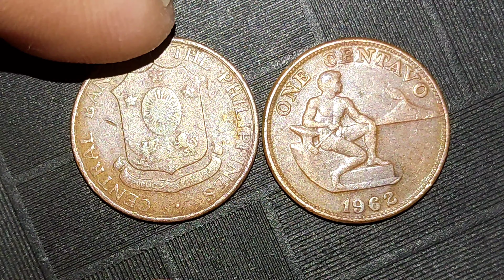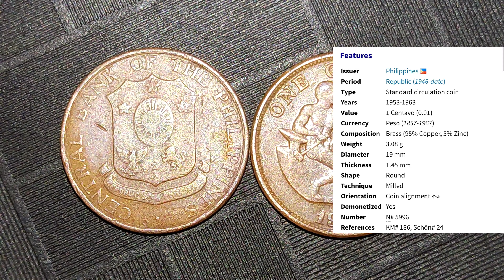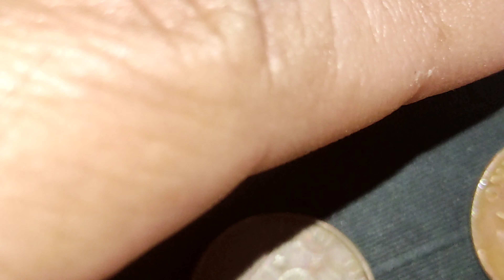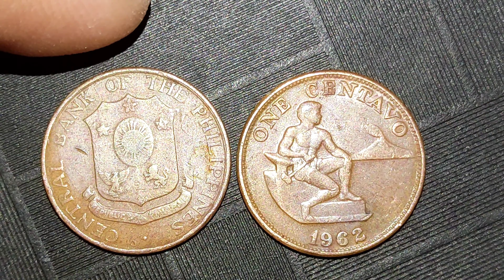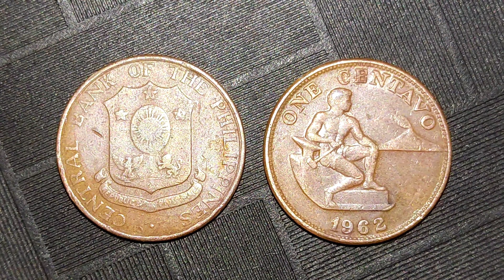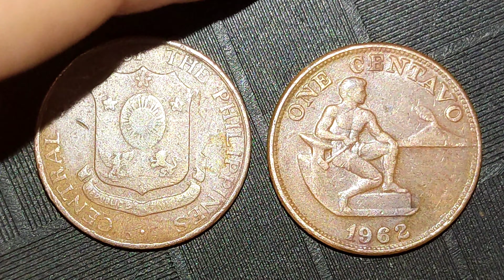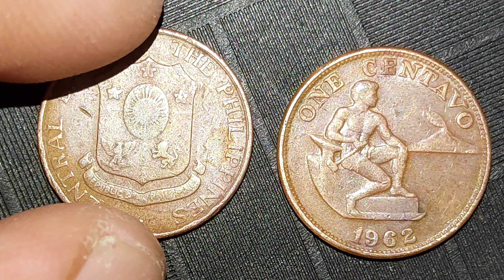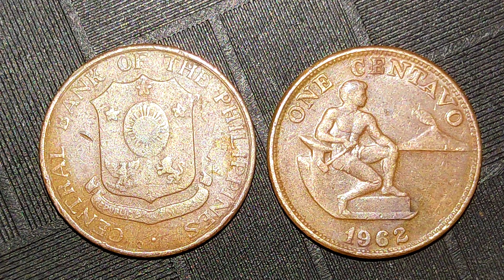Philippine 1962 1 centavo coin | Price Review